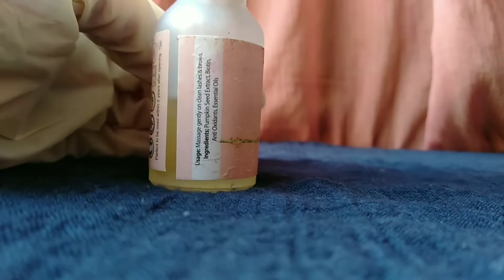Dreamy Long, Thick and Strong eye lashes|Turn your eyes more attractive (like Hande Ercel)❤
Hellow all
In this video I am sharing a review and this is a LASH SERUM that will make your lashes long, strong and thick.❤
It will make your eyes more attractive ❤

how to grow long lashes
best serum for long lashes
palkin lambi krny ka tareka
how to get long and strong eyelashes at hone

Do watch complete video for brief review.🌼
Thankyou❤